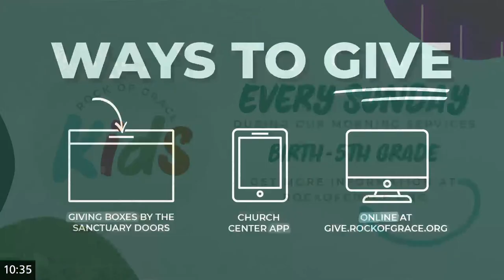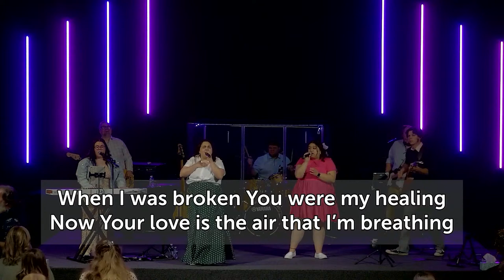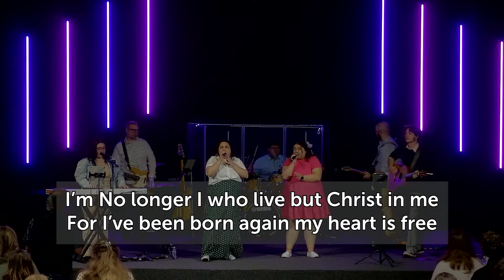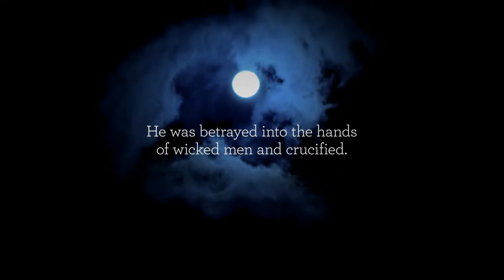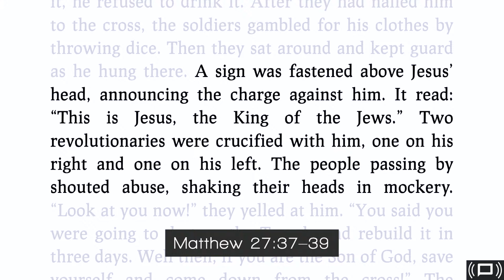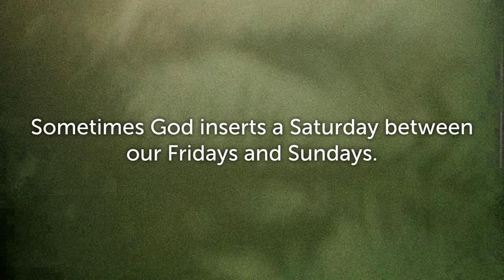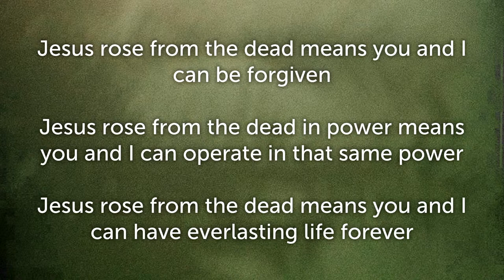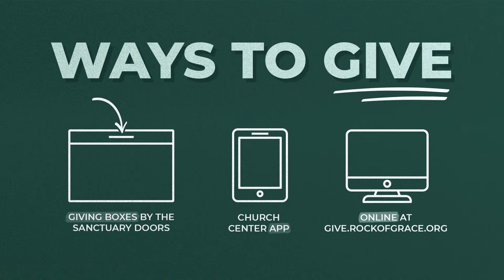Rock of Grace - Warren Campus - Sunday Service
Hello and thank you for joining us